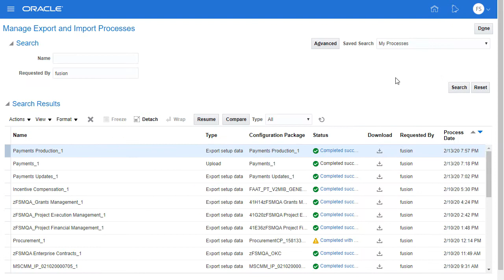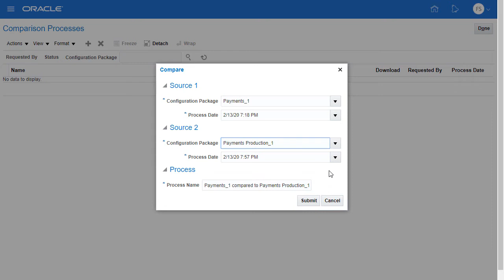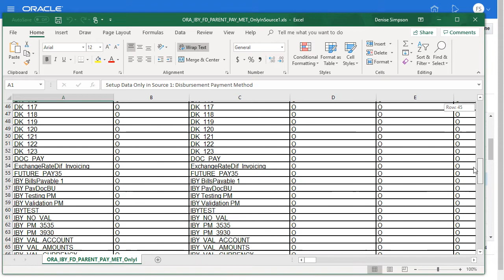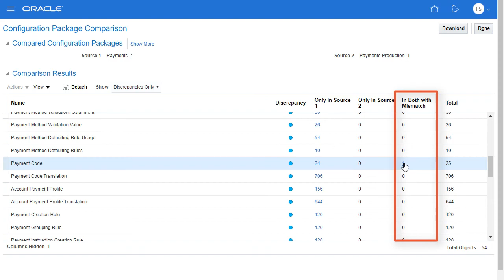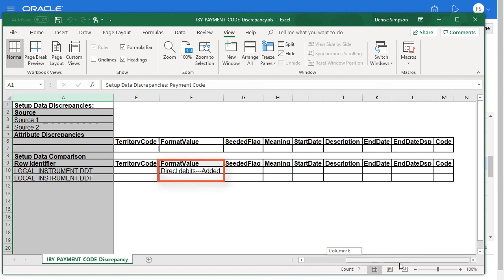Setup | Compare setup data using configuration packages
Learn how to compare setup data in a configuration package from your source environment to that in the target environment before importing the configuration package.